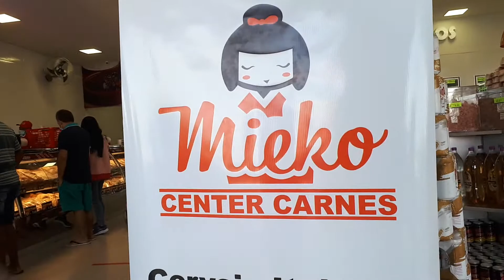MIEKO CENTER CARNES MISÃO TORIQUE TODO MAIS GOSTOSO